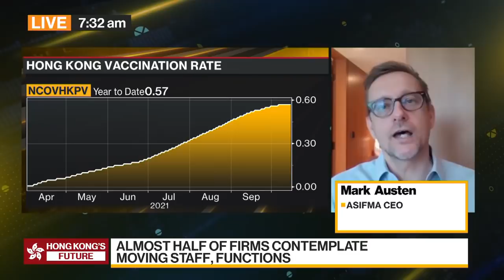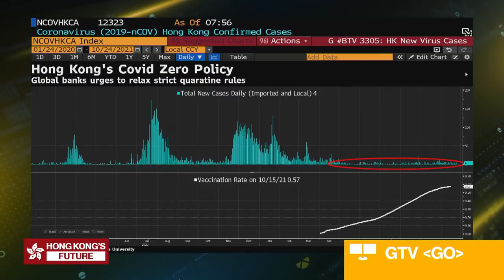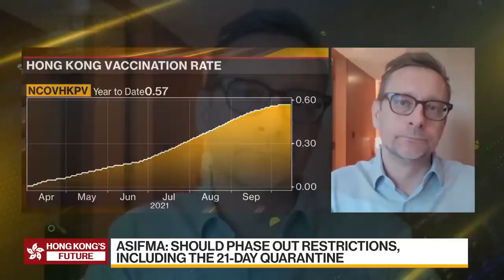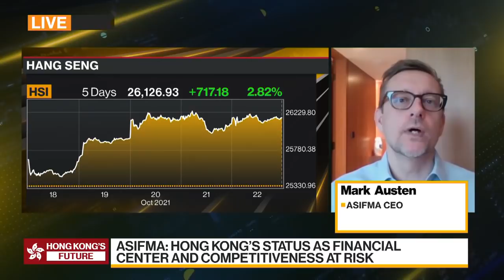Global Banks Urge Hong Kong to Ease Covid Restrictions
Mark Austen, chief executive officer of the Asia Securities Industry & Financial Markets Association, the top lobby group for financial firms in Hong Kong, discusses how the Covid-19 restrictions are affecting the industry. The industry is ratcheting up pressure on the city to ease its strict quarantine rules and abandon its zero-Covid policy after a survey found almost half of major international banks and asset managers are contemplating to move staff or functions out of the city. Austen speaks on "Bloomberg Daybreak: Asia."